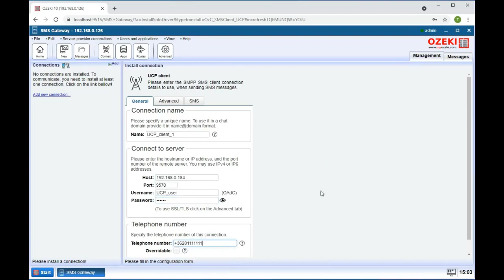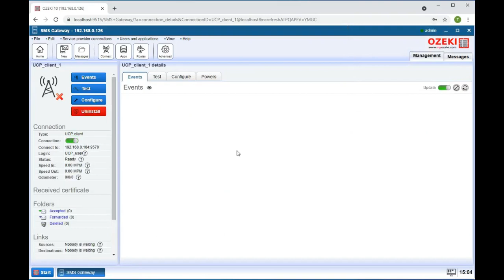Send sms with UCP client using Ozeki SMS Gateway - The Best SMS Gateway Software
How to send SMS through a UCP client using Ozeki SMS Gateway

This video shows you how you can send SMS through a UCP client
using the best SMS gateway service: the Ozeki SMS Gateway.
Leads you from the first step to the last and helps you to test your system at the end.

Recommended reading:
The "UCP SMS client" article on the Ozeki website is perfect for you, if you prefer written guides.
We consider it important to give the best to our clients so we help you in various ways to use our products.
This guide is short and straightforward, so you will find it beneficial.

Timestamps:
00:00 - How to send SMS through a UCP client using Ozeki SMS Gateway
00:30 - Configure UCP client
00:46 - Specify phone number for the UCP client
00:55 - Enable logging for the UCP client
01:06 - Switch on the UCP client connection
01:15 - Create test SMS
01:19 - Send test SMS
01:36 - Check the logs if SMS sent successfully
01:44 - Download Ozeki SMS Gateway!
01:50 - Subscribe to the Ozeki YouTube Channel

Ozeki SMS Gateway:
The video leads you step by step to the fully configured product using Ozeki SMS Gateway.
This is the greatest SMS platform on the market, it is reliable, and it can be managed very easily.
Ozeki SMS Gateway offers you simple ways to build your system to develop your business.
Using Ozeki SMS Gateway products helps you stay cost-efficient, you can send SMS
free of charge using SIM cards and unlimited SMS plans.
Let us make your life easier, try Ozeki SMS Gateway now! You will not be disappointed.

Step 2: Download and install Ozeki SMS Gateway
Step 3: Watch the video again and follow the instructions

When should I start:
Right Now!!!
and get started